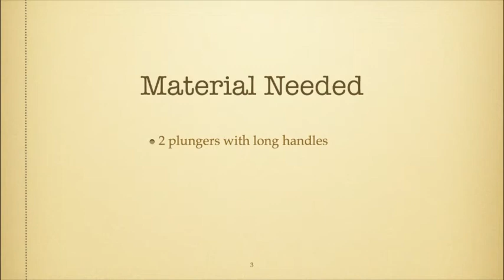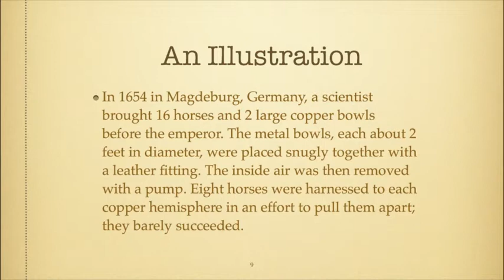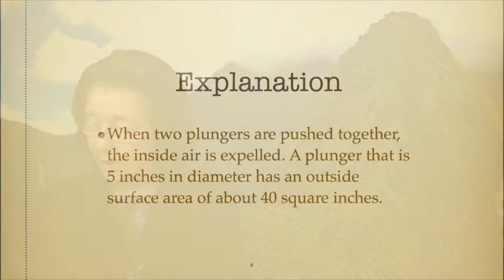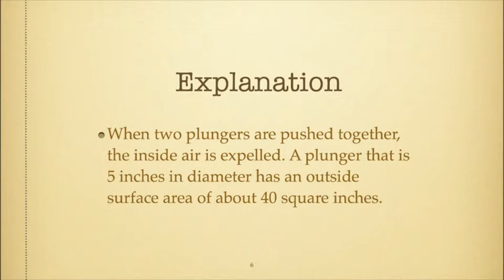Doing the Impossible HD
This is a HD version of the science demonstration doing the impossible. Jesus said, "With men it is impossible, but not with God: for with God all things are possible" (Mark 10:27). The simple science demonstration helps to illustrate the power of a vacuum but there is no power that is stronger than God.